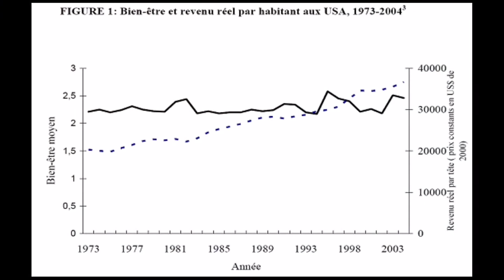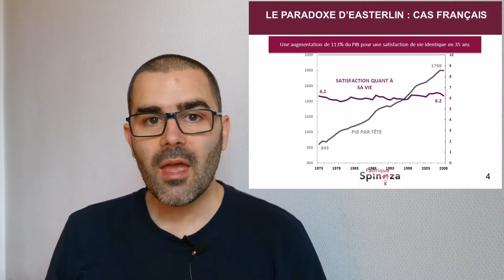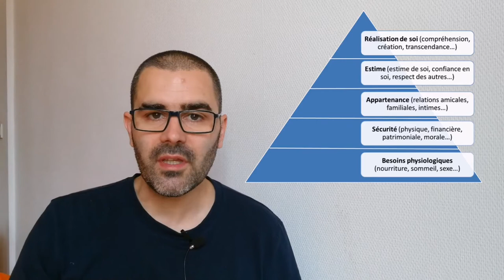Le paradoxe d'Easterlin.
Mon site pour trouver et acheter les livres que je recommande facilement et au meilleur prix Le paradoxe d'Easterlin

Pour continuer à voir des extraits de livres ou pousser la réflexion , voici l'adresse du